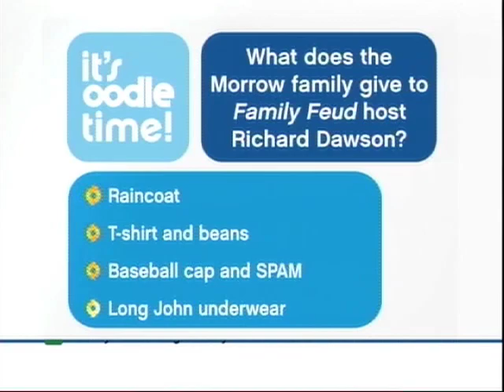Host Reel (Travis Lee Eller)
Host Reel for Travis Lee Eller. This Reel is a combination Host / Acting reel from Gameshow Network's GSN Live. The Reel consist of studio work as well as field work for the network.